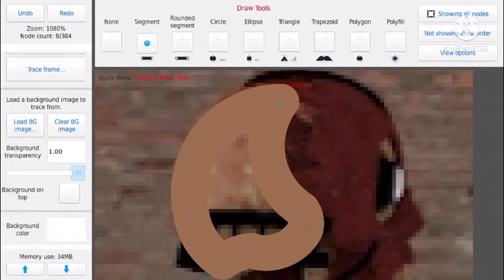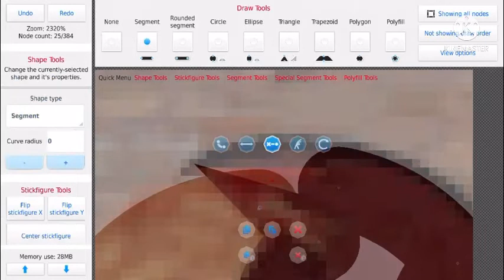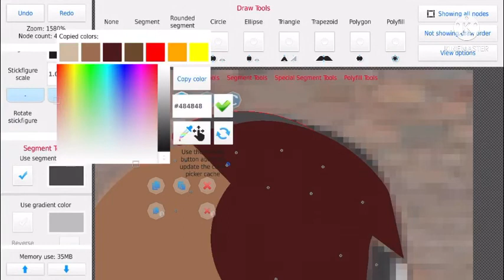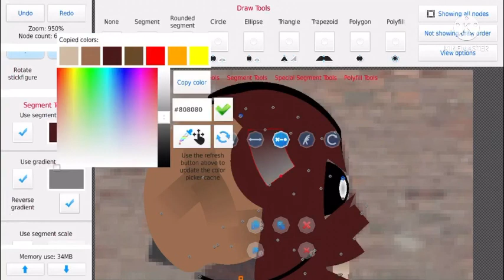[SN] Speed-Modelling HipLawyer’s Springtrap Skull.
So this video is actually a video for a good friend that needed help in the modelling of Sticknodes.

Here we go with the first one!